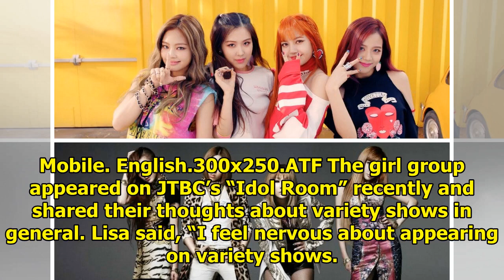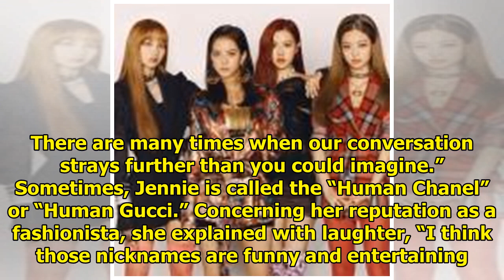BLACKPINK Shares Their Thoughts On Being Recognized As A Stylish Group, Variety Shows, And More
In a recent interview, BLACKPINK talked about being known as style icons, participating in variety s...